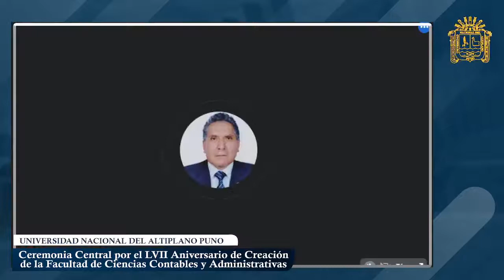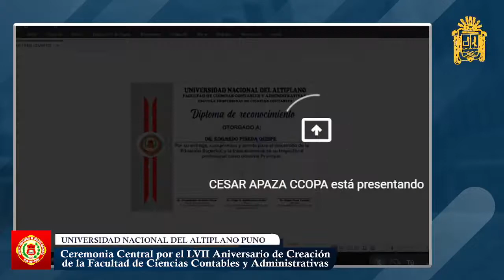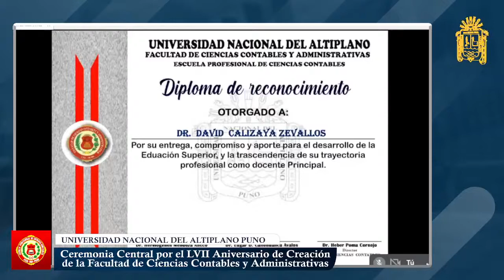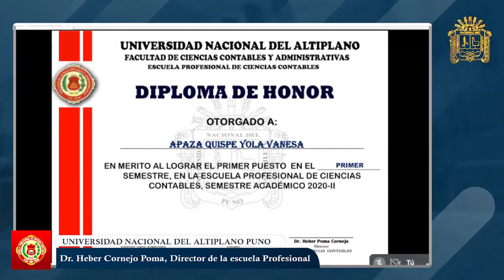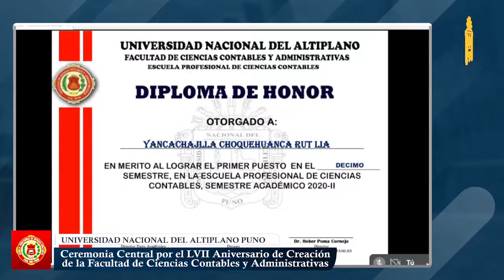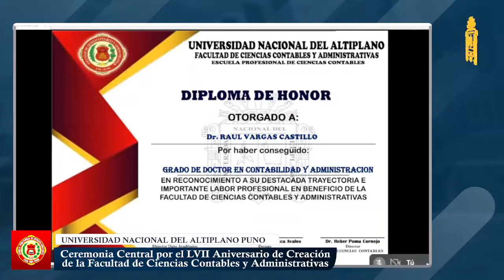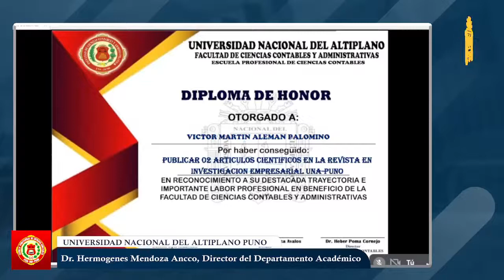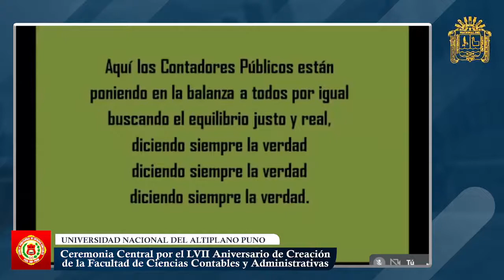👉 Ceremonia Central por el LVII Aniversario de la Facultad de Ciencias Contables y Administrativas.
👉Ceremonia Central por el LVII Aniversario de Creación y Funcionamiento de la Facultad de Ciencias Contables y Administrativas, Universidad Nacional del Altiplano.